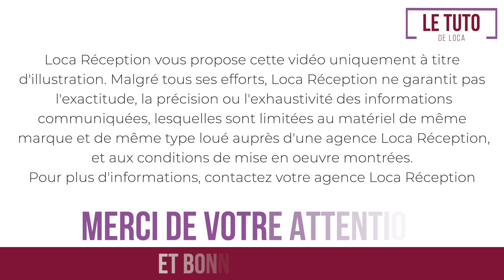[TUTO] Comment utiliser le gaufrier électrique ? | Loca Réception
Découvrez comment utiliser le gaufrier électrique loca réception.

Suivant 5 étapes : Info - Conseils / Contrôle / Montage / Astuces / Démontage

➡️ Loca Réception groupe Kiloutou, c'est près de 50 vidéos tutoriels en ligne pour vous accompagner dans la prise en mains et l’usage.

 📍 Qui sommes-nous ? Acteur majeur sur le marché français de la location de matériels de réception, Loca réception groupe Kiloutou vous accompagne dans la réalisation de vos évènements. Filiale évènementielle de Kiloutou, Loca réception est spécialisé dans la location de matériels de réception destinés aux professionnels et aux particuliers et propose des services adaptés à tous vos besoins.